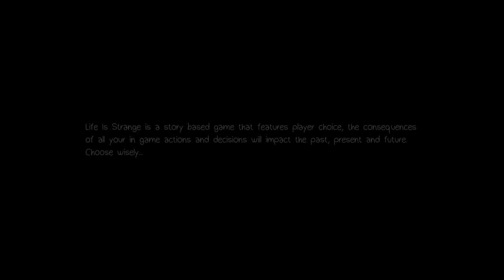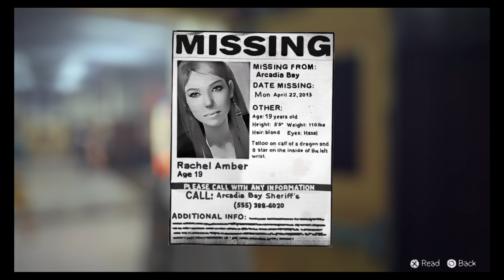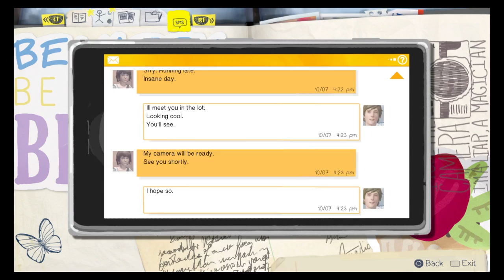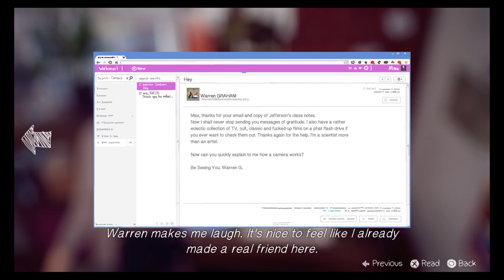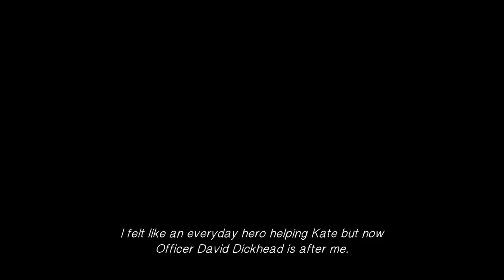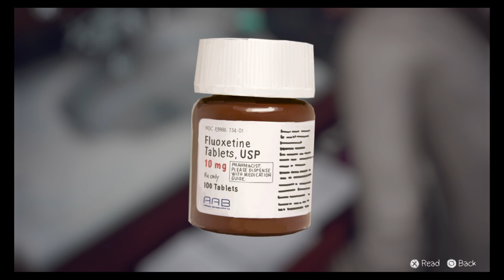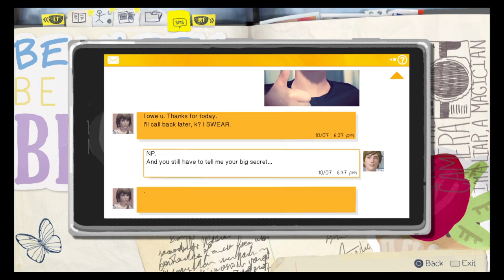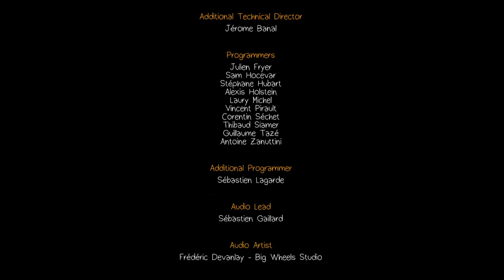Let's Play Life Is Strange (Part 1)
Gaming channel, mostly live streams and little to no commentary. I want people to enjoy games as much as i do